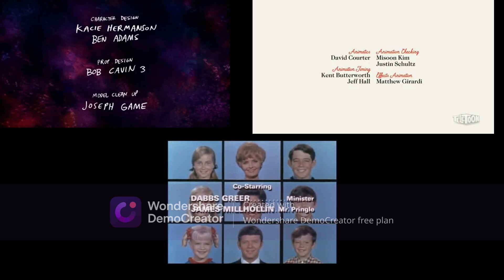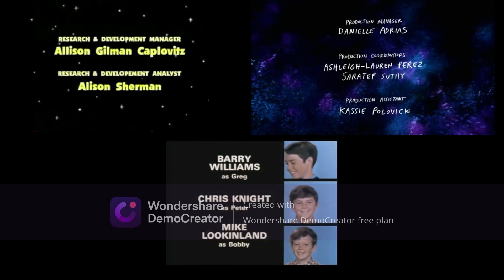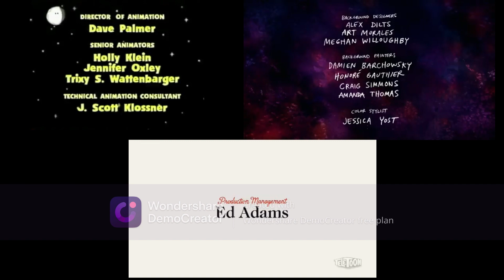My Credits Remix 7